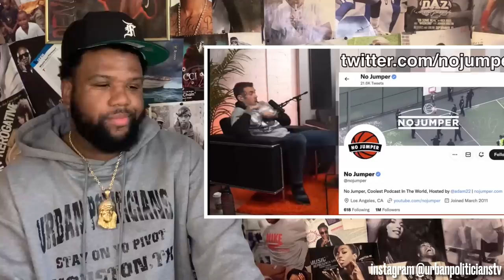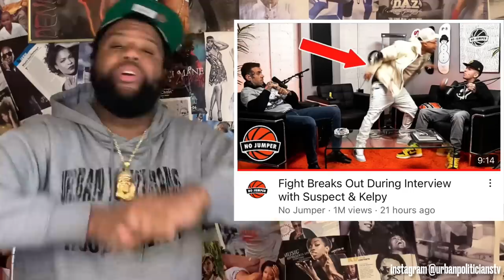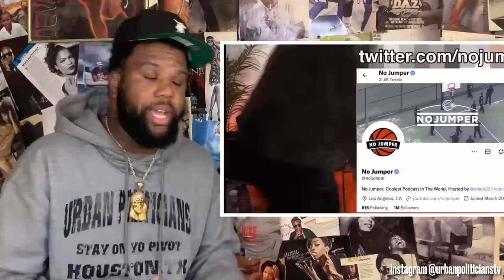No Jumper Employee PUNCHES & BEATS Guest BLOODY For Calling Him A B!**CH “IM CALLING YOU B***CH!!…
Almighty suspect & Guesty kelpy get into physical altercation on no jumper after he calls Him a B word multiple times to his face.